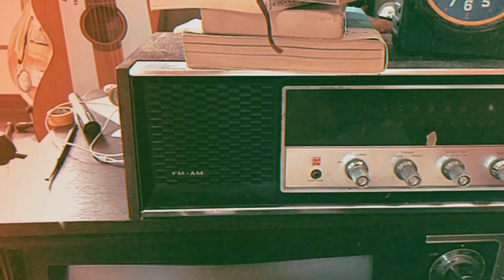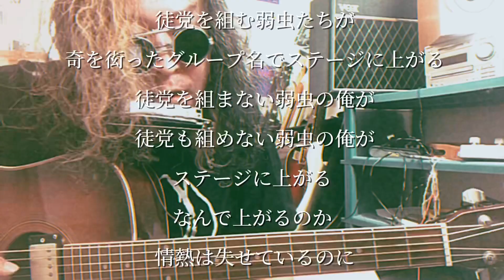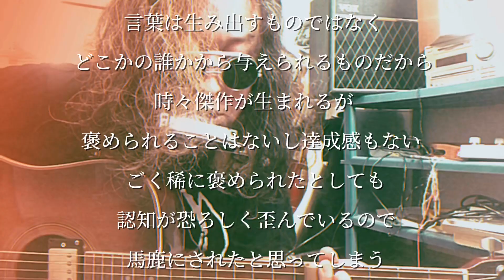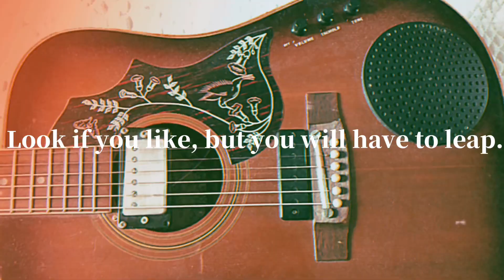Look if you like，but you will have to leap.